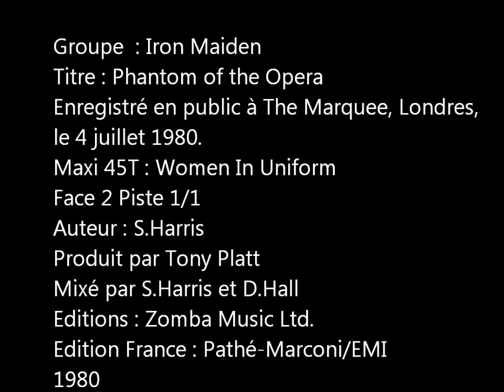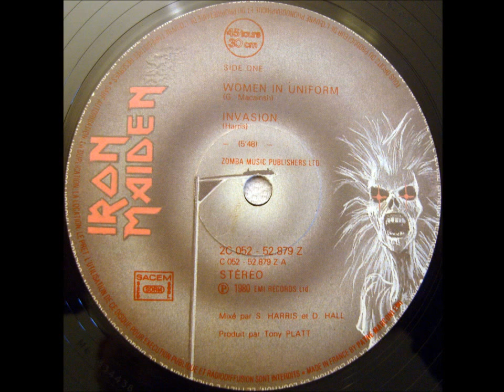Iron Maiden-03-Phantom of the Opera [1980] (Maxi45T 'Women in Uniform')-Live at The Marquee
Groupe  : Iron Maiden
Titre : Phantom of the Opera
Maxi 45T : Women In Uniform Face 2 Piste 1/1
Auteurs : Steve Harris (1978)
Produit par Tony Platt
Mixé par S.Harris et D.Hall
Editions : Zomba Music Ltd.
Edition France : Pathé-Marconi/EMI
1980
Cette version a été enregistré en public à la salle The Marquee, à Londres, le 4 juillet 1980